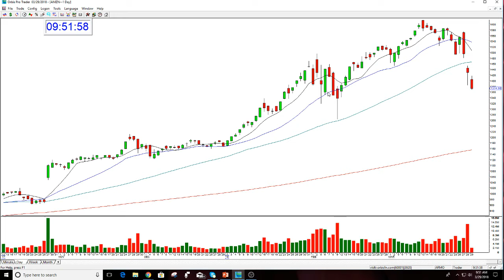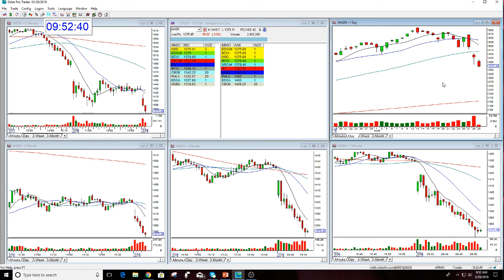AMZN PUT ANOTHER GREAT OPTION CALL-3-29-2018